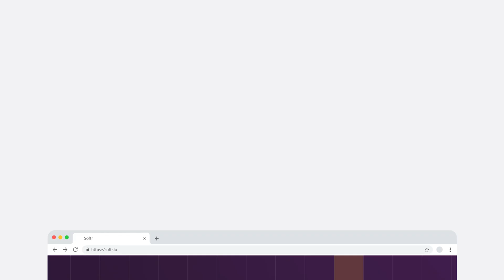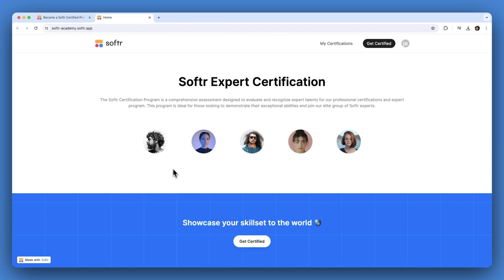Introduction Softr's Professional Certification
Join the ranks of top-tier Softr professionals with our exclusive Softr Certification Program. This free and rigorous certification is designed to challenge and recognize exceptional skills. Elevate your career, showcase your elite expertise, and open the gateway to numerous opportunities. Whether you're an experienced developer, freelancer, or a company professional, this certification is your path to success. Visit our Softr academy today and take the next step towards becoming a top 1% Softr developer.

⏰ TIMESTAMPS:
00:00 Introduction to the Software Certification Program
00:16 Eligibility and Benefits of Certification
01:03 How to Get Started
01:08 Conclusion and Call to Action

Please, note that the feature is only available for Professional and Business users.

Softr is a platform used by over 500.000 teams, that enables everyone to build solutions for their business, without the need for development resources or writing a single line of code.